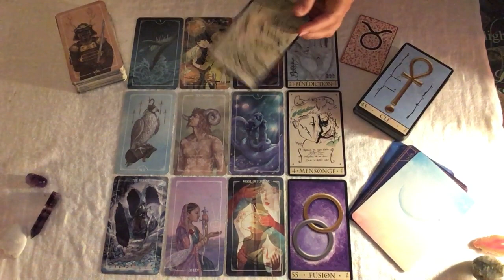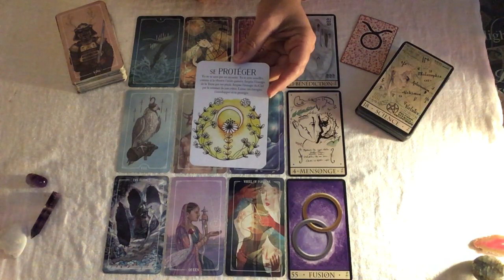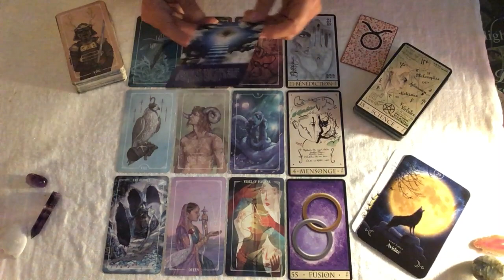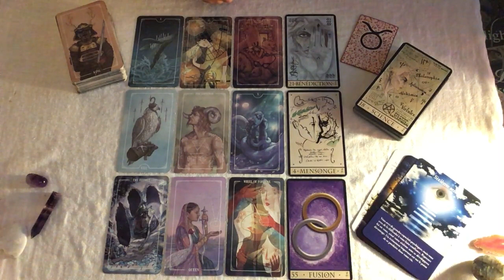♉️Guidance Taureau Novembre ♉️Retournement : mois d'actions qui vous mènent aux bénédictions 👍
Je vous souhaite à tous un très beau de novembre !
Chaleureusement, Véronique

Voici les nouvelles formations sur le site :
Lien vers les formations en ligne de Séfirot et compagnie :
- Apprendre à s'accepter :

Véronique